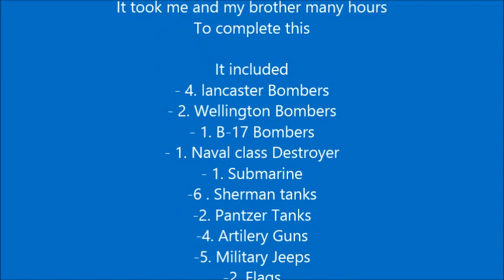minecraft ww2 scene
Hey guys this is my first Minecraft video requested by Aidan West
i was using my avermedia game capture HD so enjoy it in full 1080p
Thank you to XxDarkVipperxX for Helping me make this tribute
Add my Ps3 account fuzzyhp24
If you would like to be on any of my videos comment or send me a message on you tube of your gamer-tag then you send me a friend request I will see who it is confirm and I will invite you.
I also play PC minecraft aswell as xbox I should be bringing you guys a set up video so Peace out!